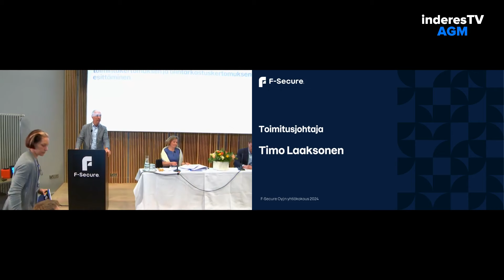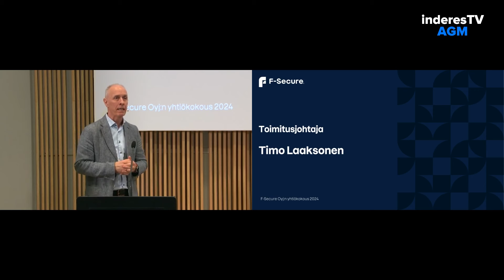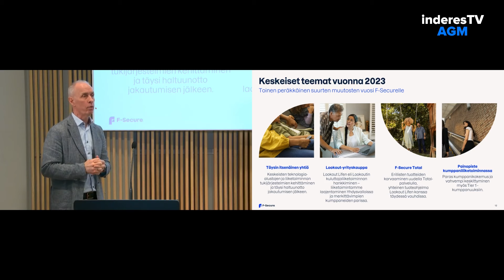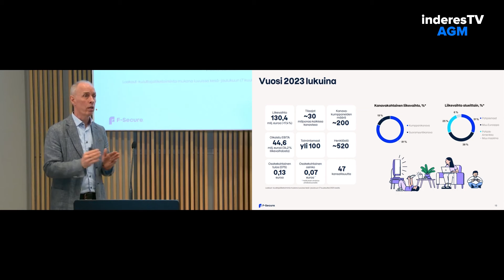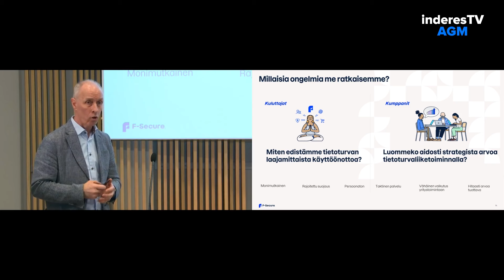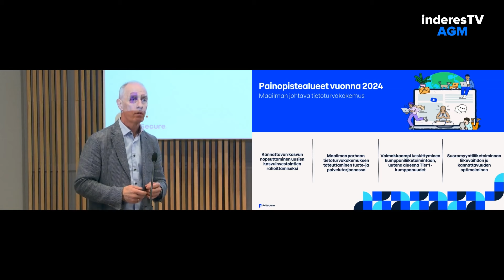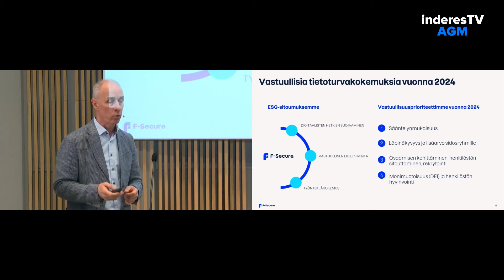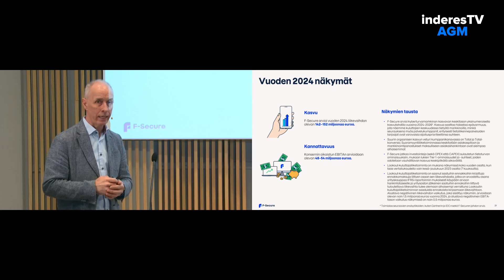F-Securen yhtiökokous | Toimitusjohtajan katsaus 13.3.2024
Toimitusjohtaja Timo Laaksosen katsaus F-Securen yhtiökokouksesta 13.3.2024.